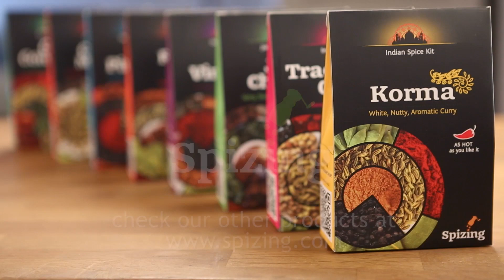Moroccan couscous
See how to make a quick Moroccan couscous with roasted vegetables and exotic combination of North African spices giving warmth and depth to your dishes. Universal and balanced, diversifying daily cooking.

YOU WILL NEED:
1 cup couscous
vegetables (peppers, carrots, zucchini, etc.)
Moroccan spice mix
oil
salt and black pepper
olives (optional)